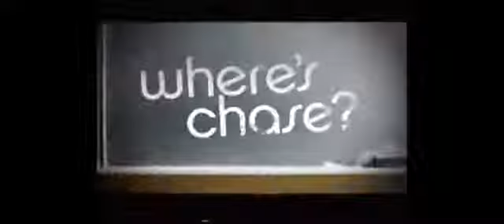Zoey 101 Back to Back Episodes Promo 2008